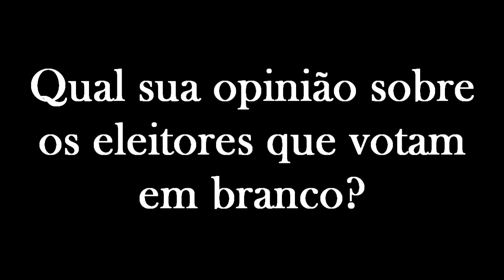VEREADOR LEONARDO PETRY: NÃO TENHO AINDA CANDIDATO A PRESIDENTE. MEU VOTO É PESSOAL.